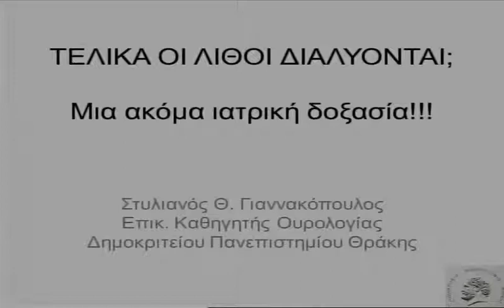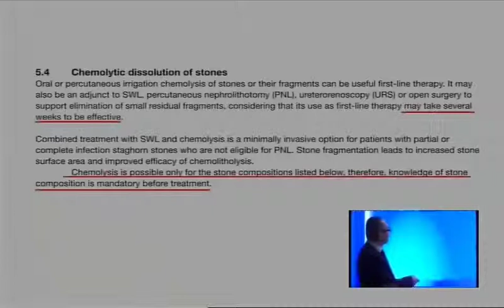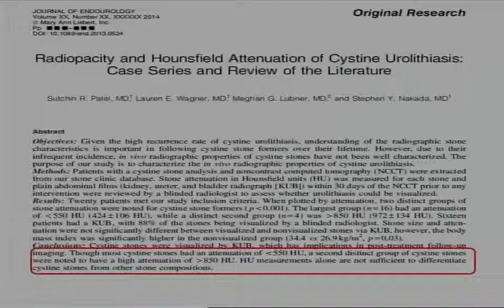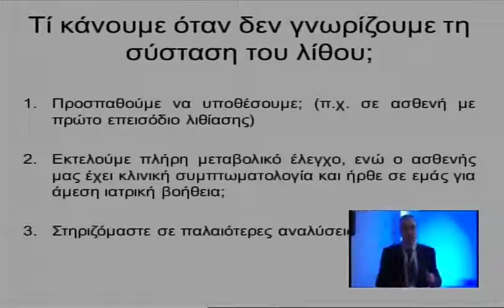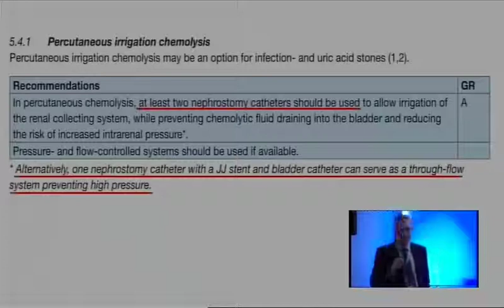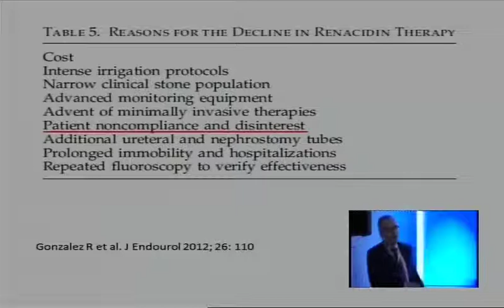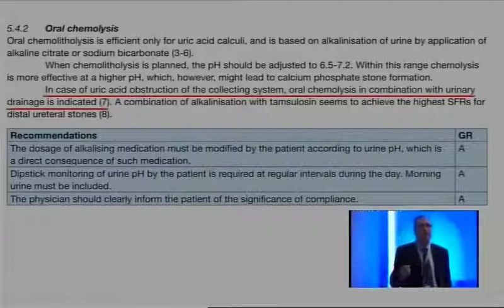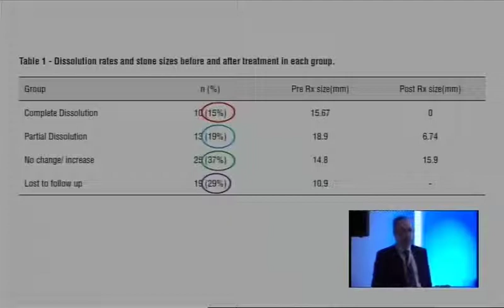009 21032014 Giannakopoulos 1